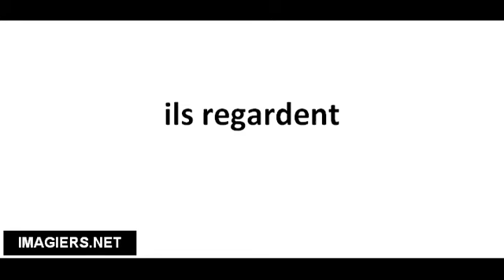Pronuncia corretta ils regardent